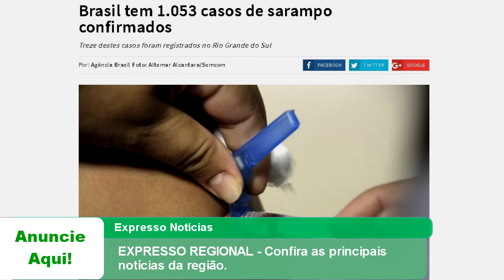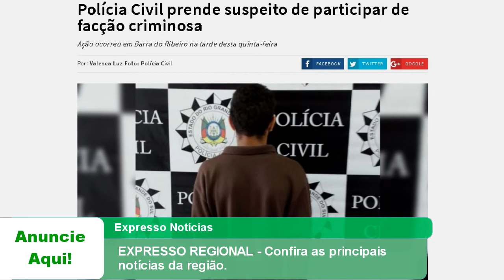EXPRESSO REGIONAL - Confira as principais notícias da região.